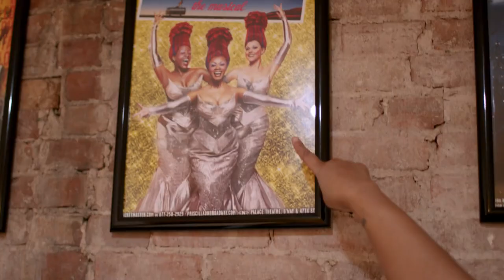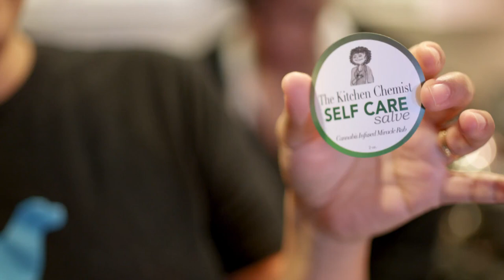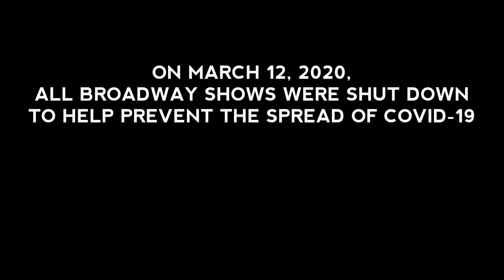Making Moulin Rouge!’s La Chocolat: How Jacqueline B. Arnold Keeps Her Body in Sonya Tayeh Shape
Jacqueline B. Arnold defies expectation. At 46, she is battement-ing and plie-ing like she’s in her teens, she exemplifies beauty, sex appeal, and passion in a quartet that "represent, what I think, culturally we know as the Moulin Rouge,” she says in her episode of Playbill’s exclusive five-part documentary series that focuses on the actors who bring The Lady Ms of Moulin Rouge! to vibrant life.

In the video above, which was filmed in February and subsequently seven months into the pandemic, Arnold discusses her passions on and off stage, including her role as "La Chocolat" in the critically acclaimed Moulin Rouge! The Musical and her side business, The Kitchen Chemists. We get a close-up look at the treatments that keep her body healthy, her process transforming into La Chocolat (warmups and makeup galore!). The triple threat also ponders what she has in common with La Chocolat; the effect of a live audience; equality, inclusion, and representation; and what it will be like to return to the stage of Broadway's Al Hirschfeld Theatre when Broadway re-opens.